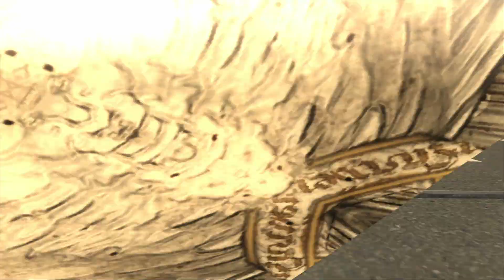Parte 14 || Bayonetta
Bayonetta se despierta después de un sueño de 500 años y se encuentra en un área desconocida sin recuerdos de quién o qué es ella. Con el tiempo, ella comienza a recordar qué causó su situación actual. 500 años antes del incidente que causó la pérdida de memoria de Bayonetta, había dos facciones que preservaban el equilibrio entre la oscuridad y la luz en el mundo: las Brujas Umbra , que son seguidores de la oscuridad, y sus contrapartes, los Lumen Sages , que son seguidores de la luz. Las facciones compartieron dos tesoros distintos, los 'Ojos del mundo' (llamados por separado 'Ojo izquierdo'de la oscuridad y 'Ojo derecho'de la luz) que utilizaron para supervisar el justo paso del tiempo. Ambas facciones desaparecieron misteriosamente de Vigrid en circunstancias desconocidas. Bayonetta todavía tiene una joya adornada que contiene una pequeña gema roja, y cree que esta gema es el ojo izquierdo del mundo. Mientras busca el ojo derecho para poder recordar su pasado, ocasionalmente recibe flashbacks que le hacen recordar lo que causó su situación actual.